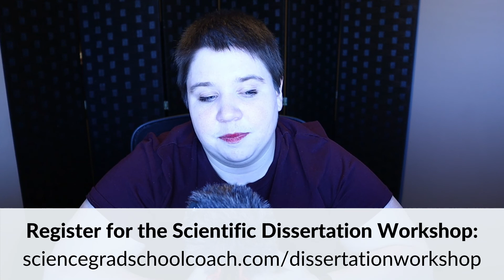How to Write A Research Paper Introduction: 3 Components to Introductions and How to Include them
Learn how to write great research introductions fast. I know the feeling of staring at a blank computer screen dealing with writer's block when I am trying to write my introductions for my research papers or research chapters. The fact is that we are not taught how to write papers; we are just expected to figure it out.
In this video, I am teaching you how to create amazing introductions quickly. You can learn how to write research paper introductions. Your introduction to your research papers is essential to writing a great research paper. These same strategies work for writing your research chapter introductions in your dissertation. Learn what needs to be in an introduction.